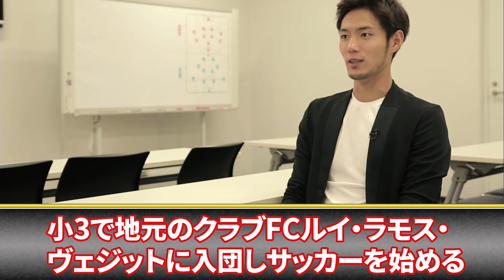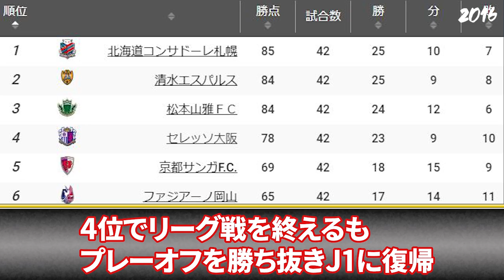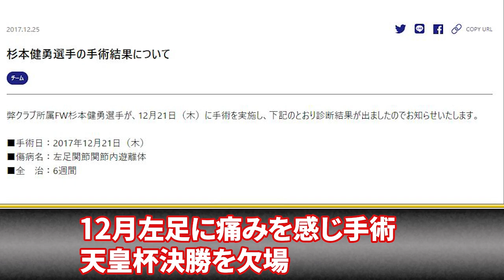杉本健勇の物語～流浪の1億円プレーヤー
セレッソ大阪、浦和レッズ、横浜F・マリノスで活躍した杉本健勇選手の物語